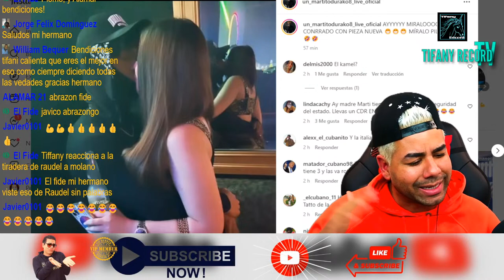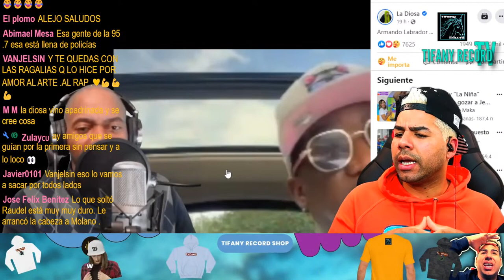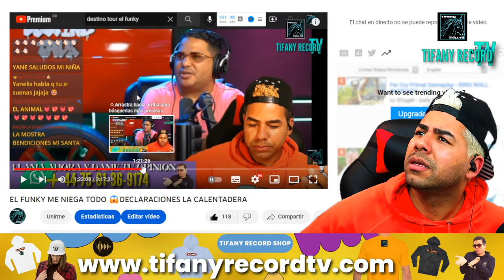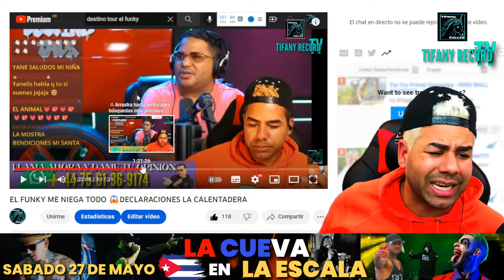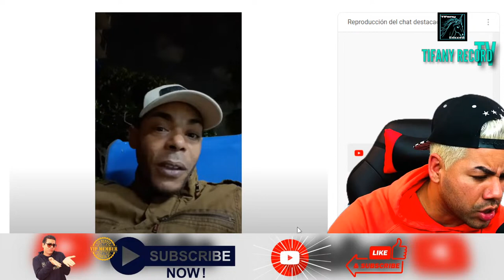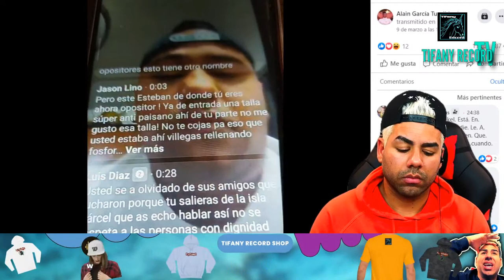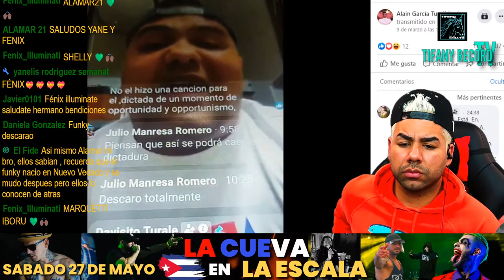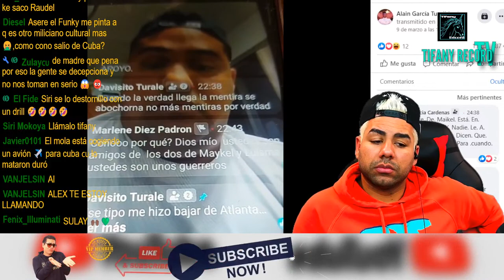¿ESTEBAN RODRÍGUEZ LE QUITA LA CARETA AL FUNKY?😱🔥🔥🔥